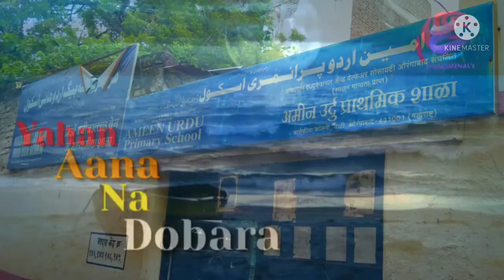yah Galiyan yah Chaubara Yahan Aana Na Dobara Hum To Gaye Pardesi Ki Tera Yahan Koi Nahin status